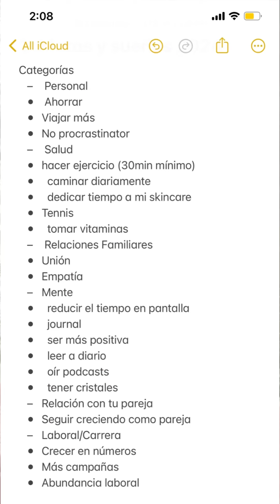VISION BOARD 2024 *que sí funciona* en 3 pasos!! 🧚🏻‍♀️✨🤞🏻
Pónganse creativos y dejen volar su imaginación y no cohiban sus sueños. 🤞🏻
Comenta “hecho está” y “así será” 🧚🏻‍♀️
Te invito a COMPARTIR esta publicación con quienes creas les pueda beneficiar.
Lo que compartas volverá a ti multiplicado.
Sígueme para más en @bianki 🦋